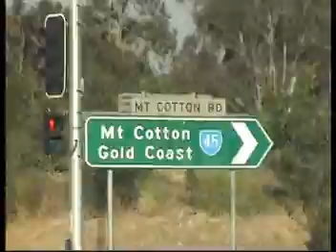"face of spookhill" sneak preview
coming soon.  Join matt wood as he investigates the fateful events of spookhill and the mysterious "face" that was discovered to have appeared in the video footage. with interviews from witnesses,experts and supernatural researchers adding up an adventure confronting fear to search for the truth.